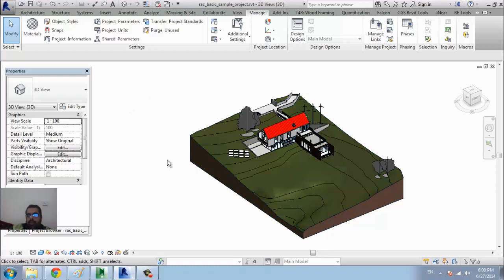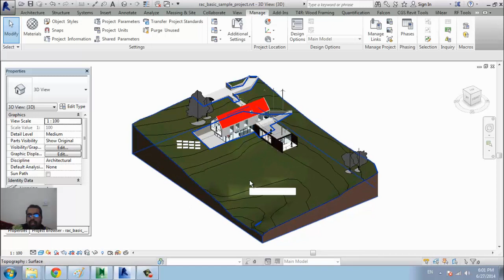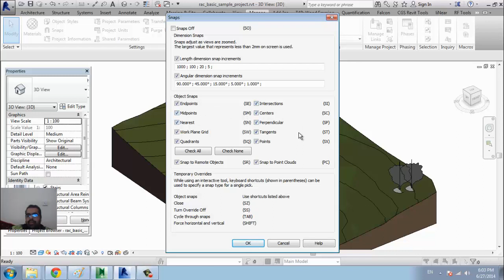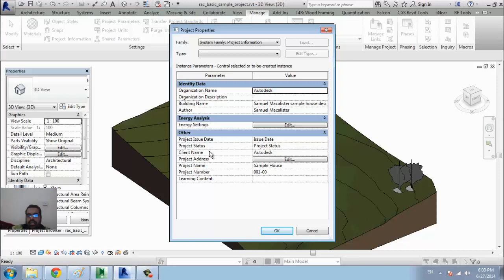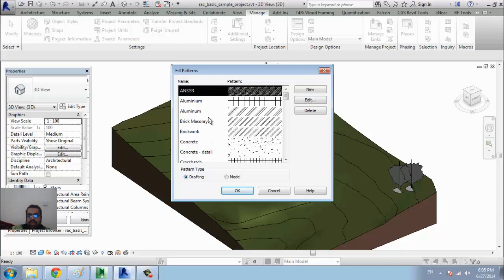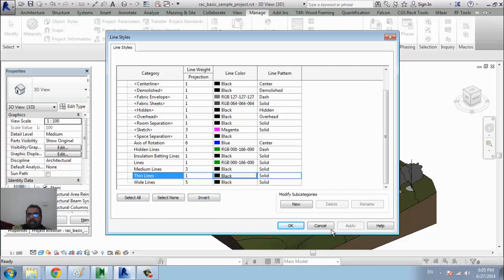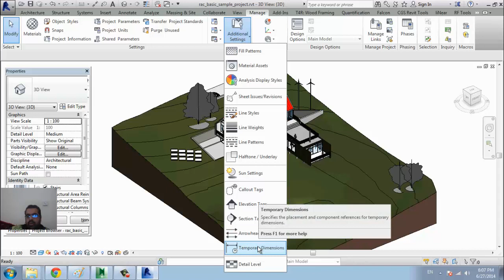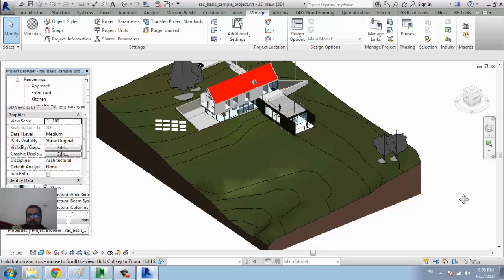project template شرح ريفيت عربي